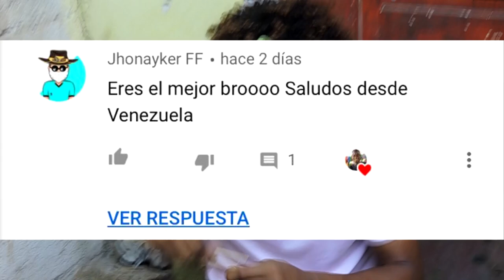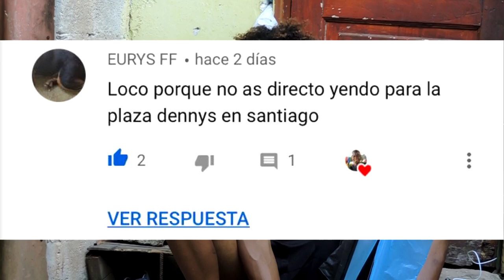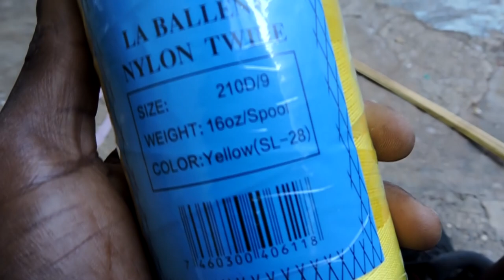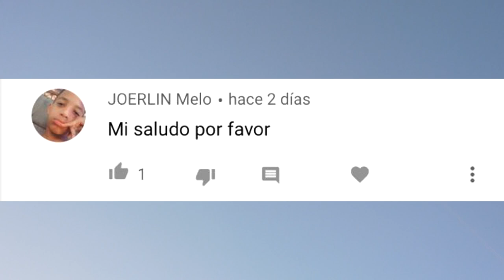HICE UNA NEGRITA Y NO ME LA PUEDEN MOCHAR -Moises Ledeus-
Chicos aprovecho en la descripcion para decirles que daniel Tuvo un accidenten hoy, ando muy triste
pero nada se lo dejamos A DIOS
Espero les guste este video chaoo :(